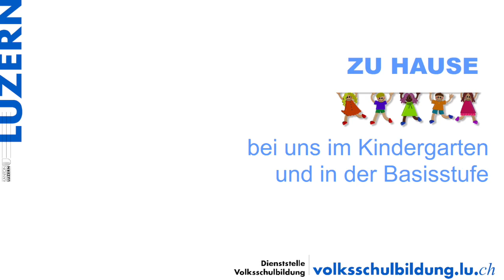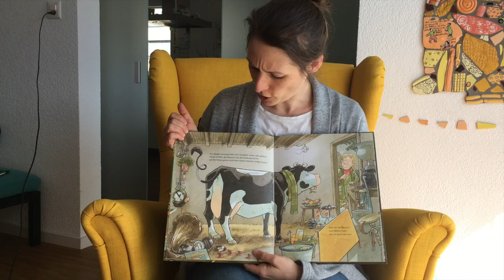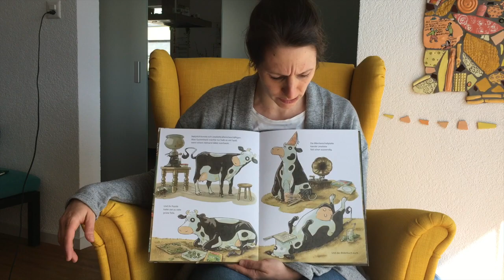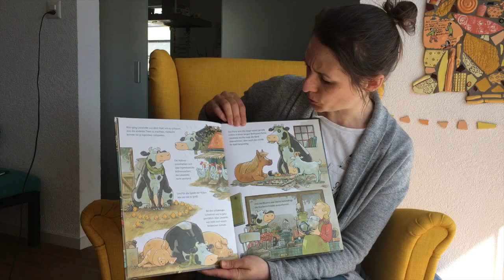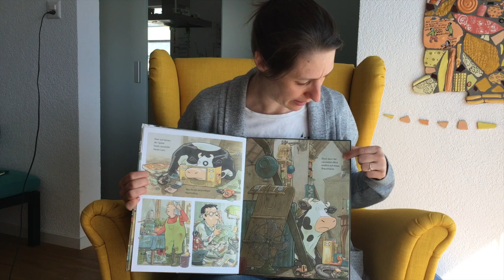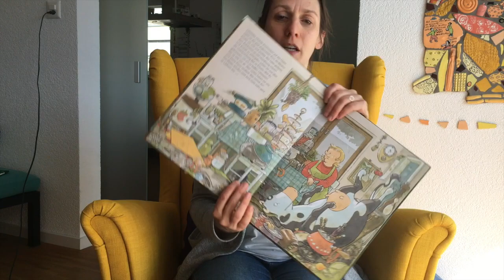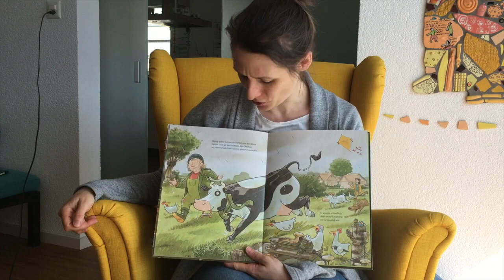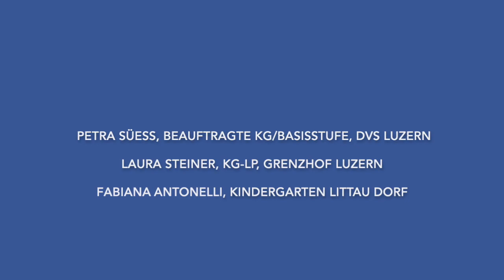Bilderbuch Lieselotte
Videobeschreibung Bilderbuch Lieselotte